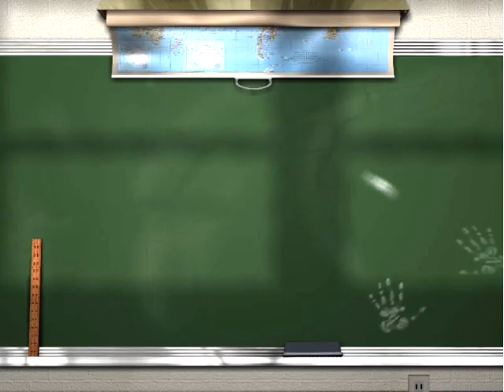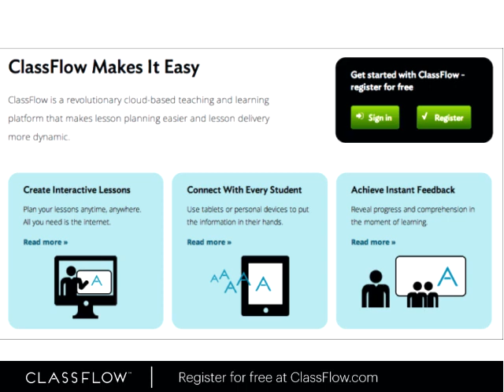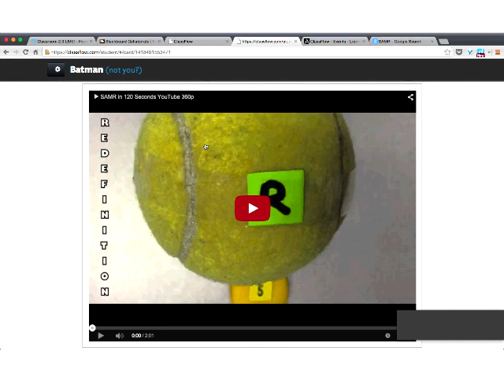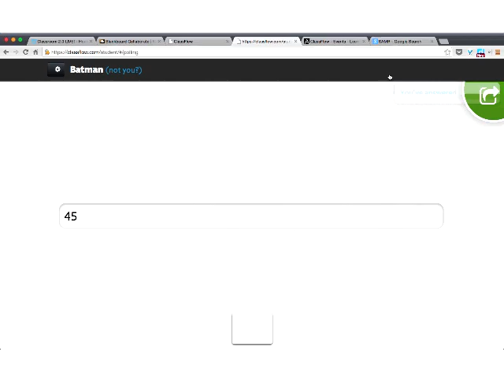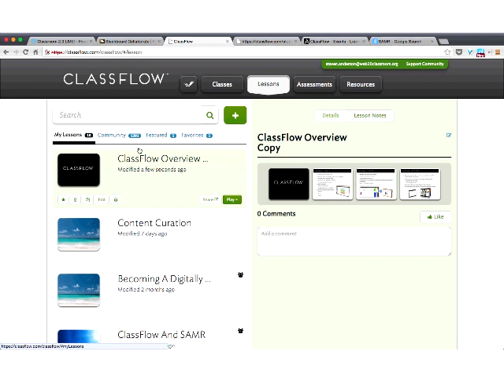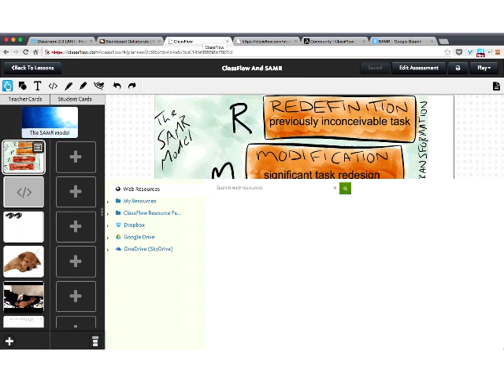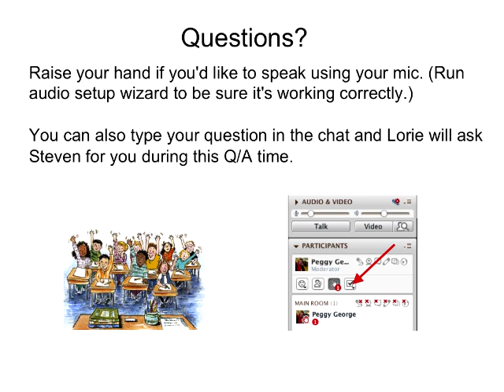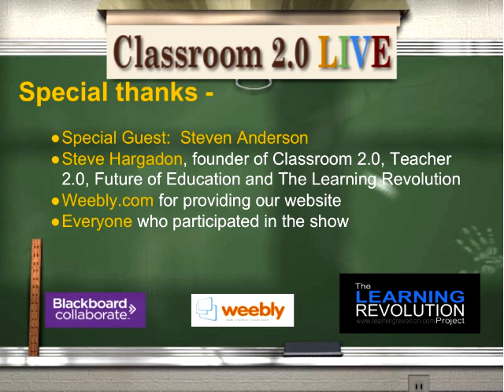ClassFlow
Classroom 2.0 LIVE webinar, ClassFlow with special guest presenter, Steven Anderson, Dec. 13, 2014. Classroom 2.0 LIVE is so fortunate to have so many awesome, passionate educators join us each week to help us learn and grow in our profession, and we have another great special guest this week! Steven Anderson (@web20classroom) is returning to Classroom 2.0 LIVE and I know you are going to be charged up and excited as you hear Steven sharing a fantastic new classroom tool called ClassFlow. ClassFlow is a free, cloud-based tool that enables teachers to create lessons, deliver interactive content across multiple devices, and assess student understanding. With ClassFlow, teachers can build and access interactive lesson plans from any web browser. In addition, it allows teachers to foster student engagement by connecting mobile devices such as tablets and laptops to classroom displays and interactive whiteboards. Teachers can use real-time student responses to instantly adjust any lesson plan when it matters the most – in the moment of learning. Steven will demonstrate how ClassFlow works and provide examples of ways it is being used in classrooms across all grade levels. Steven lives in Winston-Salem, NC and is an educator, speaker, Blogger, Edchat Co-Creator, author, learning evangelist, Dad, Edublogs Twitterer Of The Year, ASCD Emerging Leader, Top 50 Innovators in Edu just to mention a few of his amazing accomplishments, and we can't wait to learn together with him about this great tool! Steven blogs at: blog.web20classroom.org